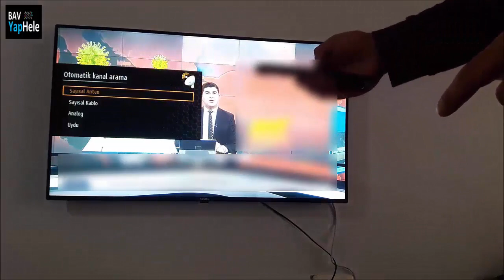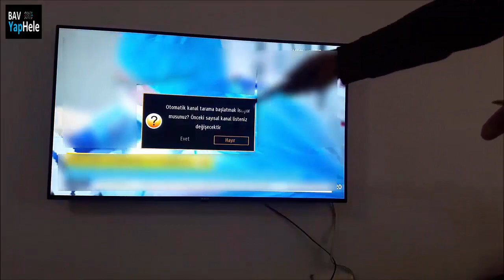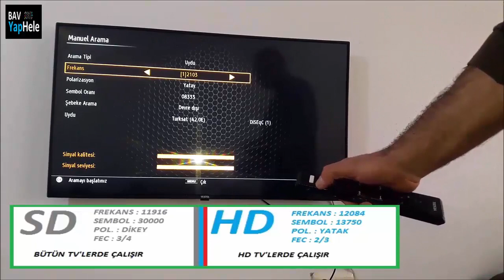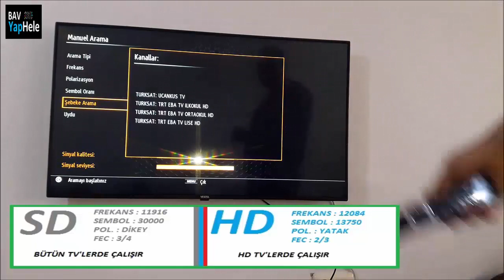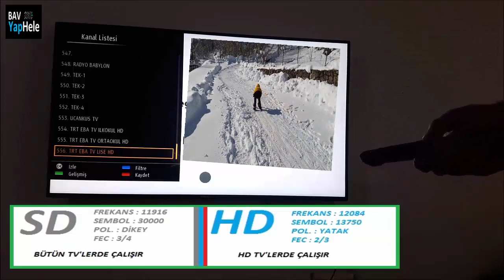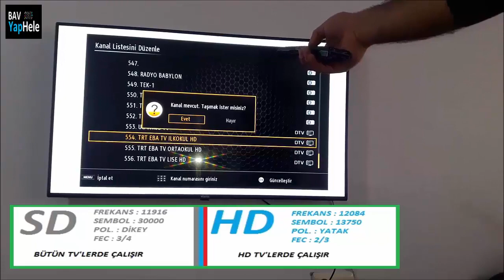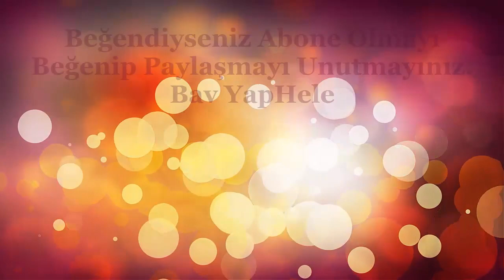Mevcut Kanal Ayarlarını Bozmadan Tv'ye Yeni Çıkan Bir Kanal Ekleme, İzleme, Taşıma Yöntemi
Sonradan yeni çıkan ve yayın hayatına giren bir tv kanalını izlemek istediniz ve bunu mevcut kanal ayarlarını bozmadan yapmak isterseniz bunun çözümü videomuzda. umarım yapabilirsiniz.

Vestel Tv'de Kanal Frekans Bulma, Ayarlama, Taşıma Nasıl Yapılır

Seg tv kanal arama 2019
Vestel otomatik kanal arama FREKANSI
Vestel kendinden uydulu tv kanal ayarlama
Hi level TV kanal listesi ayarlama
Hı-level kanal EKLEME nasıl Yapılır
Hi level kanal taşıma
Vestel TV kanal EKLEME nasıl yapılır
hı-level uydu alıcılı full hd led tv kurulumu
Vestel Smart Led Tv Kanal Ayarları, Kanal Taşıma Nasıl Yapılır
Vestel, Seg, Regal, Finlux, Hi-level kanal arama ve kanal taşıma
Vestel Regal Televizyonunda Kanal Arama Ve Ekleme | Silme
Frekans Nasıl Ayarlanır, Vestel tv